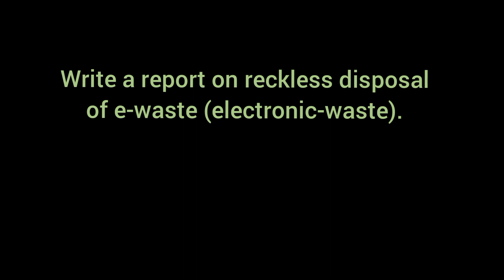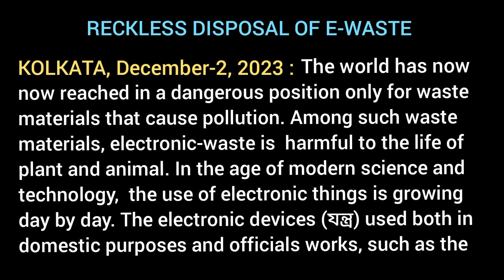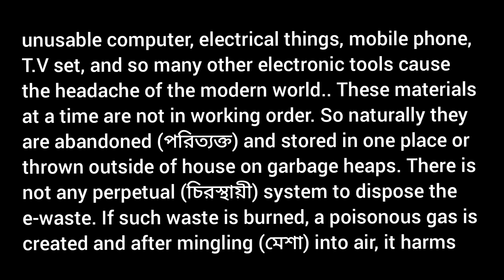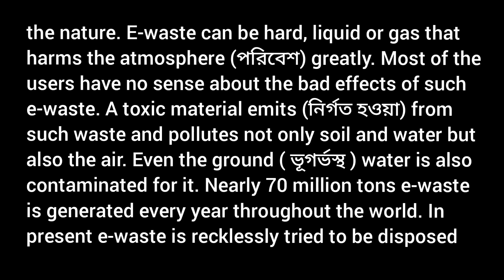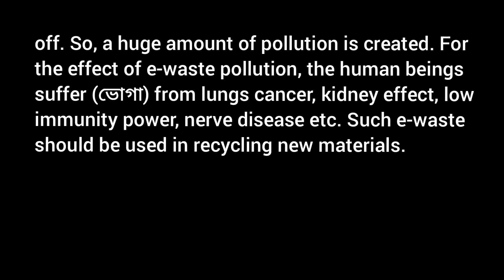Reckless disposal of e-waste /electronic-waste / Report Writing for students write a report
Write a report on Reckless disposal of e-waste electronic waste

above 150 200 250 words
project work